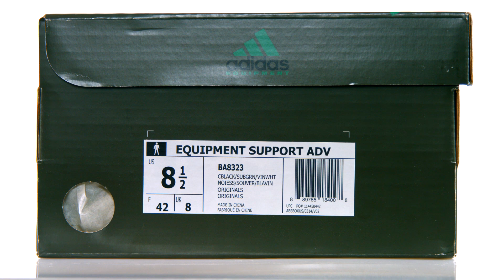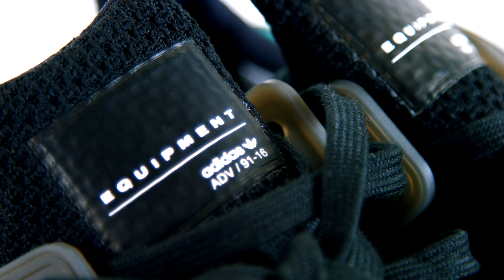ADIDAS EQT ADV 91-16 "SUB GREEN" REVIEW AND ON FOOT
MY DEMENSIONS
Height: 5'10
Weight: 170lbs
Waist: 34
Shirt Size: M/L
Shoe Size: 8.5-9